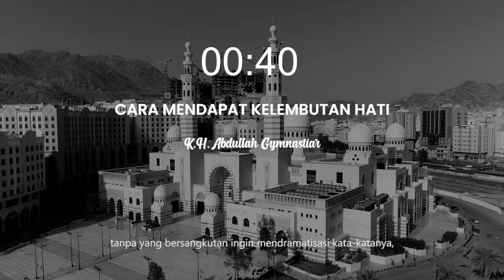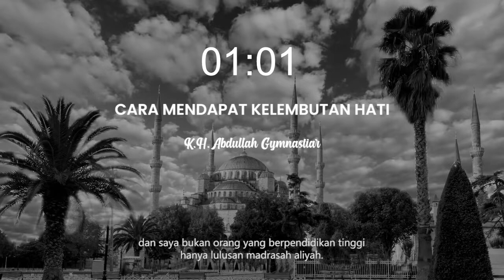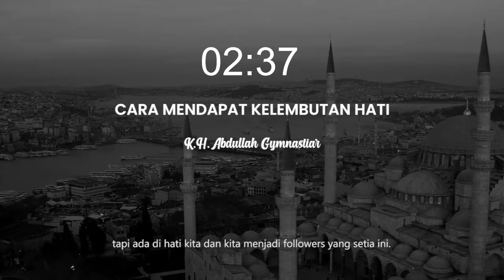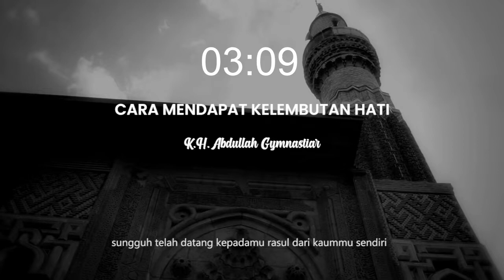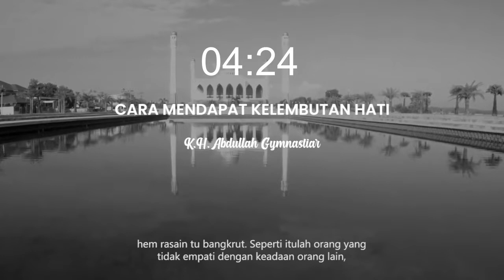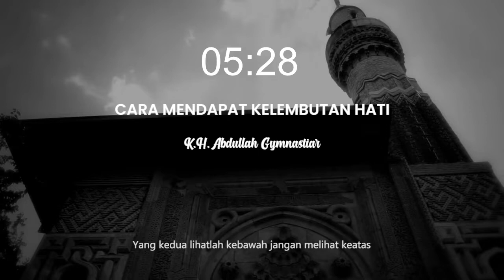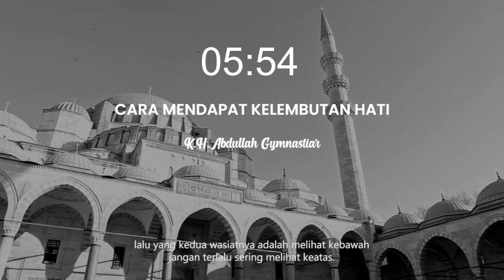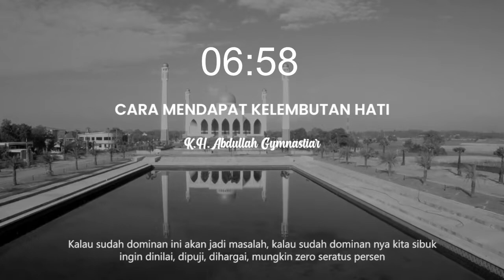AAGYM : CARA MENDAPAT KELEMBUTAN HATI | Cahaya Tauhid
92.3 MQFM
Manajemen Qolbu Jogja

Grha Universitas Amikom Yogyakarta Gedung 1, lantai 2,
Jl. RingRoad utara Condong Catur Depok, Sleman, Yogyakarta